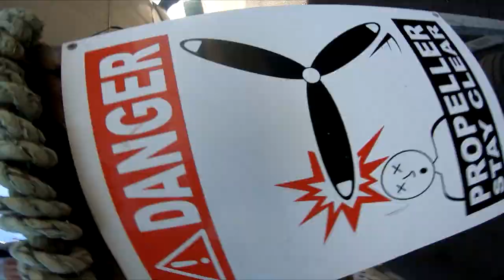Arno Bendermacher - Tandem Skydiving Video - Skydive Jurien Bay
Arno Bendermacher - Tandem Skydiving Video - Skydive Jurien Bay - Book your skydive - Arno Bendermacher